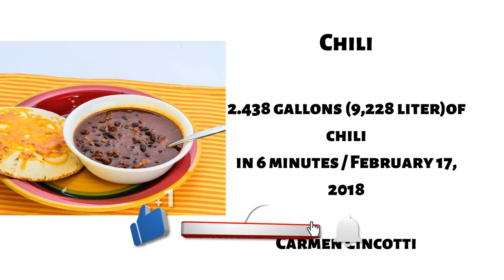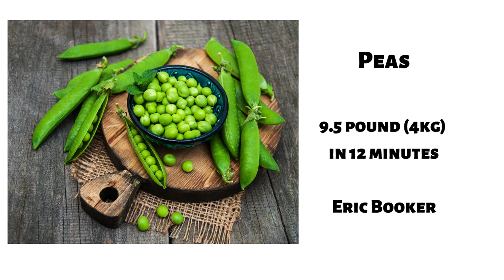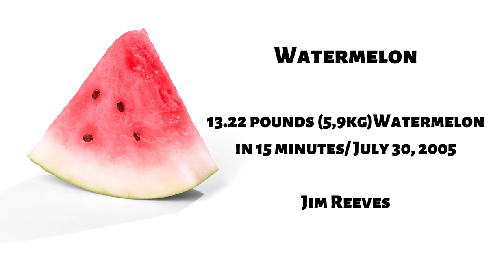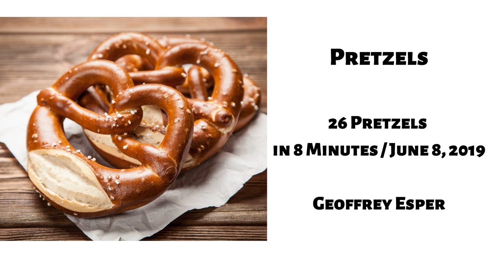eating world records